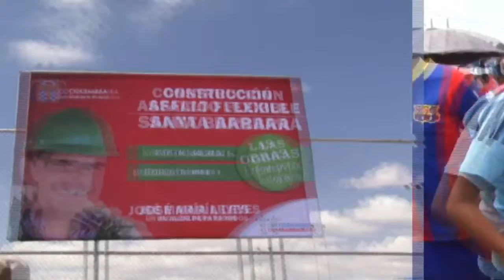Entrega de cancha con pasto sintético 11/10/16